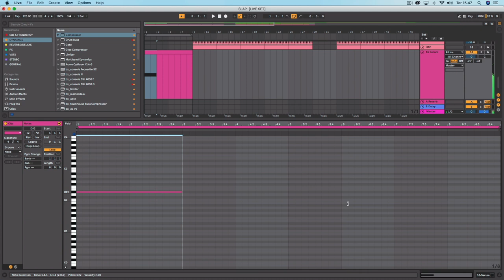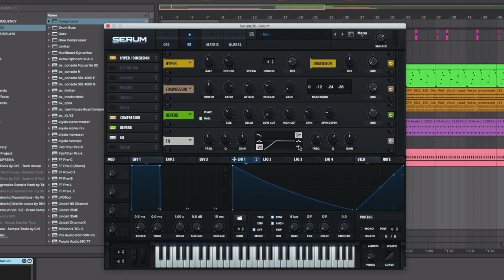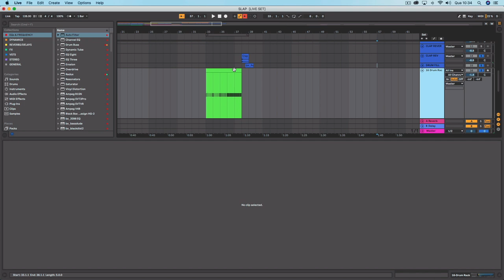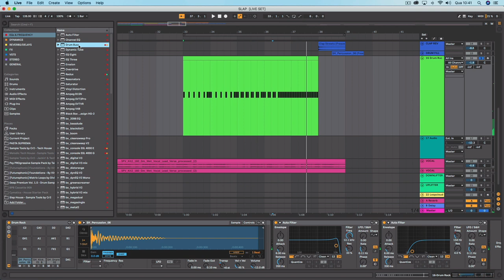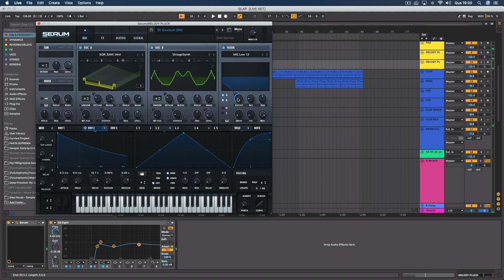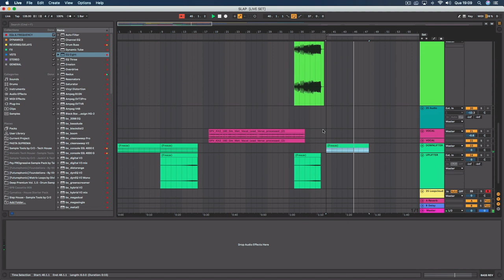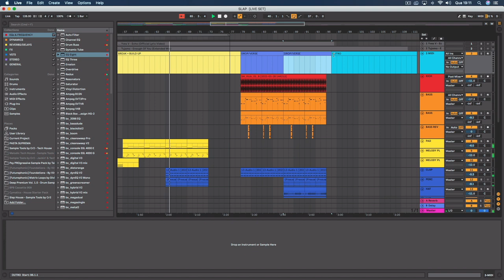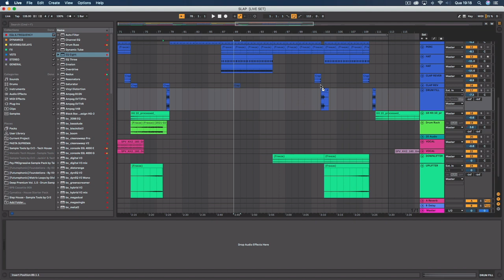Slap House do Zero - Curso completo FREE + Template [Ableton Live] pt.2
Nessa segunda parte da nossa série,  vamos continuar a criação de um SLAP HOUSE do ZERO no Ableton Live, desde o primeiro kick até a finalização.

Nessa aula, vamos criar vários elementos da track, como FX, drums, snare roll e muito mais. Além, disso, vamos criar o primeiro esboço do arranjo.

🔴 Na última aula, eu vou liberar GRATUITAMENTE o Template do projeto para vocês estudarem à vontade!

Espero que vocês aproveitem essa série! Foi produzida com muito carinho. É uma semana de trampo para cada aula. Então, aproveitem!

DICA: Aqui tem um sample-pack free de slap house. Eu só encontrei na internet e não tenho nada a ver com o autor